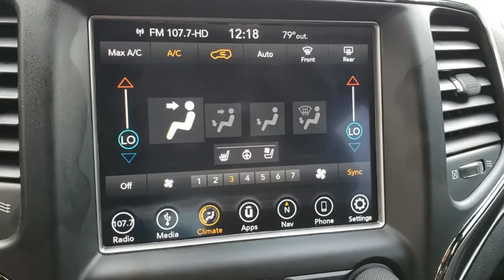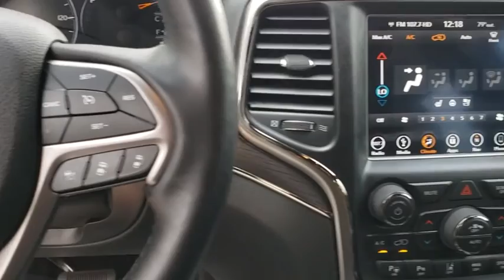2018 Jeep Grand Cherokee Orlando, Deltona, Sanford, Oviedo, Winter Park, FL CN136027A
2018 Jeep Grand Cherokee High Altitude - Stock#: CN136027A - VIN#: 1C4RJFCT7JC244645

ENGINE: 5.7L V8 MDS VVT  -inc: 3.09 Rear Axle Ratio  230MM Rear Axle  700 Amp Maintenance Free Battery  GVWR: 6 800 lbs  Anti-Lock 4-Wheel Disc HD Brakes,DIAMOND BLACK CRYSTAL PEARLCOAT,TRANSMISSION: 8-SPEED AUTOMATIC (8HP70),3.09 REAR AXLE RATIO,QUADRA-DRIVE II 4WD SYSTEM  -inc: 230MM Rear Axle  Electronic Limited Slip Differential Rear Axle,19 SPEAKERS HIGH PERFORMANCE AUDIO  -inc: 825 Watt Amplifier,MANUFACTURER'S STATEMENT OF ORIGIN,BLACK  NAPPA LEATHER TRIMMED BUCKET SEATS  -inc: #5 Seat Foam Cushion,GVWR: 6 800 LBS,QUICK ORDER PACKAGE 28S HIGH ALTITUDE  -inc: Engine: 5.7L V8 MDS VVT  Transmission: 8-Speed Automatic (8HP70)  Granite Crystal Exterior Badging  Leather Wrapped Steering Wheel  Bright Pedals  Body Color Door Handles  Black Roof Molding  Dark Headlamp Bezel Finish  Trailer Tow Group IV (DISC)  Rear Load Leveling Suspension  Premium Accent Claddings  Premium LED Fog Lamps  Headlamp Washer  Anodized/Light Black Chrome Interior Accents  Advanced Brake Assist  Parallel & Perp Park Assist w/Stop  Adaptive Cruise Control w/Stop  Full Speed FWD Collision Warn Plus  Lane Departure Warning Plus  Granite Crystal/Black Grille  Dark Day Light Opening Moldings  Body Color Fascias w/Granite Accents  Body Color Exterior Mirrors  Black Wood Instrument Panel & Door Spears  Dark Lens Taillamps  Dual Dark Chrome Exhaust Tip  Granite Crystal Exterior Accents  Body Color Sill Extension  High Altitude II Package,TIRES: P265/50R20 BSW AS LRR,Four Wheel Drive,Tow Hitch,Air Suspension,Power Steering,Air Suspension,Air Suspension,ABS,4-Wheel Disc Brakes,Tires - Front Performance,Tires - Rear Performance,Conventional Spare Tire,Sun/Moonroof,Generic Sun/Moonroof,Panoramic Roof,Tow Hooks,Heated Mirrors,Power Mirror(s),Integrated Turn Signal Mirrors,Power Folding Mirrors,Rear Defrost,Privacy Glass,Intermittent Wipers,Variable Speed Intermittent Wipers,Rain Sensing Wipers,Rear Spoiler,Remote Trunk Release,Power Liftgate,Power Door Locks,Daytime Running Lights,HID headlights,Automatic Headlights,Headlights-Auto-Leveling,AM/FM Stereo,Navigation System,Satellite Radio,Bluetooth Connection,HD Radio,Requires Subscription,MP3 Player,Steering Wheel Audio Controls,Auxiliary Audio Input,Power Driver Seat,Power Passenger Seat,Leather Seats,Bucket Seats,Mirror Memory,Driver Adjustable Lumbar,Seat Memory,Heated Front Seat(s),Cooled Front Seat(s),Power Driver Seat,Driver Adjustable Lumbar,Power Passenger Seat,Passenger Adjustable Lumbar,Pass-Through Rear Seat,Heated Rear Seat(s),Rear Bench Seat,Adjustable Steering Wheel,Trip Computer,Power Windows,WiFi Hotspot,Heated Steering Wheel,Keyless Entry,Power Door Locks,Keyless Start,Keyless Entry,Power Door Locks,Universal Garage Door Opener,Climate Control,Multi-Zone A/C,A/C,Auto-Dimming Rearview Mirror,Driver Vanity Mirror,Passenger Vanity Mirror,Driver Illuminated Vanity Mirror,Passenger Illuminated Visor Mirror,Floor Mats,Cargo Shade,Mirror Memory,Seat Memory,Remote Engine Start,Keyless Start,Remote Engine Start,Smart Device Integration,Blind Spot Monitor,Cross-Traffic Alert,Power Windows,Power Door Locks,Trip Computer,Security System,Engine Immobilizer,Traction Control,Stability Control,Traction Control,Front Side Air Bag,Telematics,Requires Subscription,Tire Pressure Monitor,Driver Air Bag,Passenger Air Bag,Front Head Air Bag,Rear Head Air Bag,Passenger Air Bag Sensor,Knee Air Bag,Child Safety Locks,Back-Up Camera